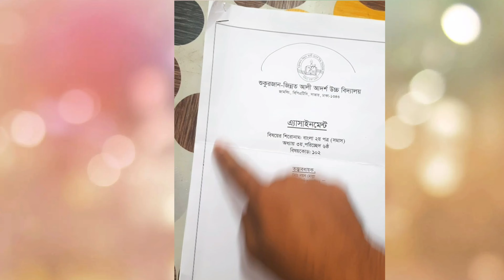এসাইনমেন্ট এর সকল কনফিউশন দূর করি।। Sample of a Ready Assignment।।শিক্ষকের নির্দেশনা অনুসারে তৈরি।।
This video is very essential for making an assignment and cover page and it is a sample of ready assignment for the students of class six to nine and others .It is designed according to Ministry of Education of Bangladesh.শিক্ষা মন্ত্রণালয়ের সিদ্ধান্তক্রমে প্রণীত ৩০ দিনের এই সংক্ষিপ্ত সিলেবাসের আলোকে শিক্ষার্থীদের কে অ্যাসাইনমেন্ট করতে দেয়া হয়েছে তার নিয়ম ও সকলের জন্য আদর্শমানের কভার পেজ তৈরির নিয়ম দেখানো হয়েছে।

Our more spoken class _____________________________________________________________________________________1.এসো How to make an Assignment and Cover Page|| এসাইনমেন্ট ও কভার পেজ তৈরির নিয়ম। সকল শ্রেণির জন্য।